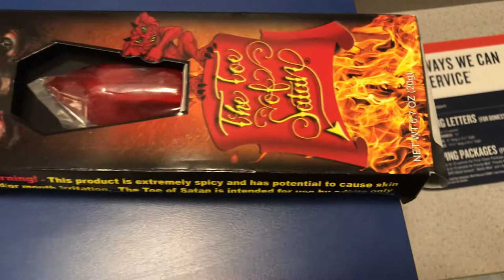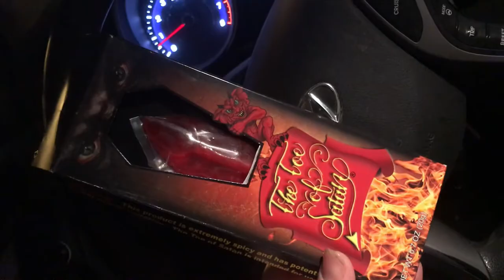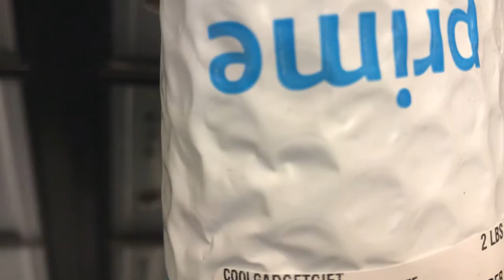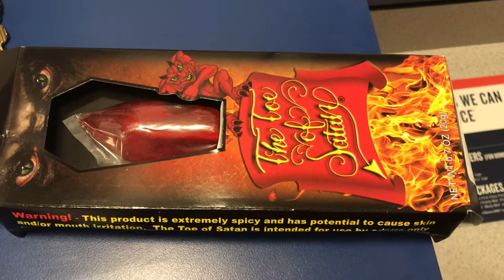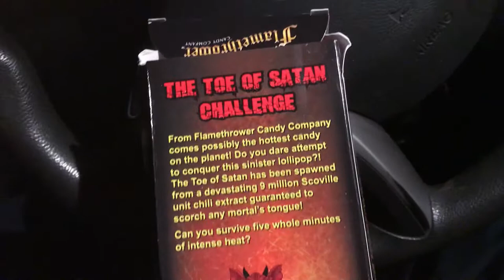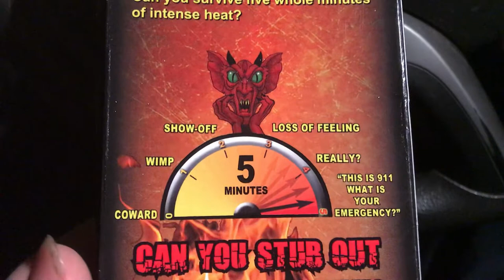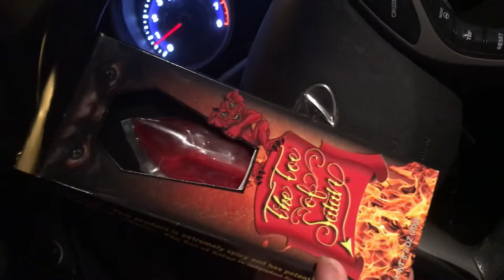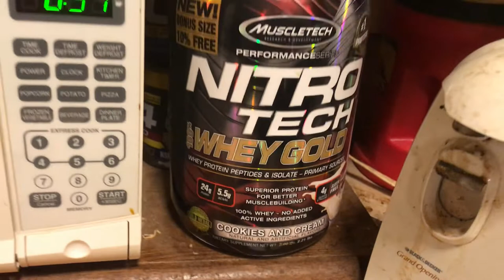Got The Toe Of Satan Challenge For Christmas !?!?!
Got some fan mail and a view sent me the toe of Satan lollipop for Christmas. The toe of Satan challenge is one of the hardest spicy challenges there is. I am not sure I wanna do this one. LOL
Do you guys think I should do it?

COMMANDER VLOGS
8315 NORMANDY ST SE 643

Tube buddy
A YouTuber's Best Friend! A Must Have Tool...

Thanks!
NBRS COMMANDER
AKA
COMMANDER VLOGS